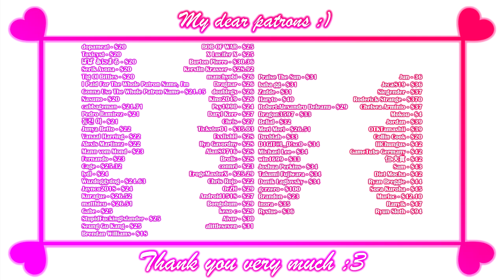Devils were tempted by ballad of anima - gameplay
Game:
Devils were tempted by ballad of anima
悪魔を誘う唄
Platform:  Windows only
language: Japanese
Video recording program:OBS\Open Broadcaster Software
Image in the end was generated by Midjourney
Configuration of my PC:
Сase: CHIEFTEC Scorpion III ARGB Tempered Glass
Power Supply: Seasonic PRIME 1000W Gold
Motherboard: Asus Rog Strig x570-E gaming
Processor[CPU]: AMD Ryzen 9 5900X
Сooler: Noctua NH-D14
RAM: Kingston DDR4 3600Mhz FURY Beast Black 32gb
Graphics[GPU]: Palit GeForce RTX 3070 JetStream
SSD-M2: Samsung 970 EVO V-NAND MLC 1TB
HDD: Seagate Barracuda 2TB 256MB 7200RPM 3.5"
Developer: touhou-marupon-dou | 当方丸宝堂 | marupon

Description:

━Overview
On the continent of Dolgar, 100+ years have passed...
This is the tale of the Demon Lord's younger sister Edith,
her journey around this chaotic land and her fight against
the Orcish hordes to destroy their evil ambitions.

This time, presented to you in an Action RPG format
with character parameters increasing by leveling up

━Story
The chaotic lands of Dolgar. A continent of turmoil and war.
Various species battle for power, conquest for the right to rule.
and among those species, reigning supreme are the Orcs.

Worshiping the god of v***e, "Dorgan Nof",
the orcs gained great powers by making a pact with the Demon Lord
and all other species bowed before their might as slaves and livestock.
Tormented for their pleasure, no mercy, no compassion. Only despair...

1000 years ago, a similar invasion of the human lands was
thwarted by a savior, a hero that made a pact with the Demon Lord's
younger sister and saved all humanity.

She once disappeared in the ebb and flow of history...
but has returned to bask in the limelight once more.
To destroy the ambitions of the the Demon Lord and Orcish King!

━Situations
All CG are available on Pixiv.
31 base CG / 226 variations / 25 types of animated pixel art

00:00 - «Disclaimer»
00:05 - «Gameplay»
03:05 - «Patrons :3»
03:25 - «End :)»